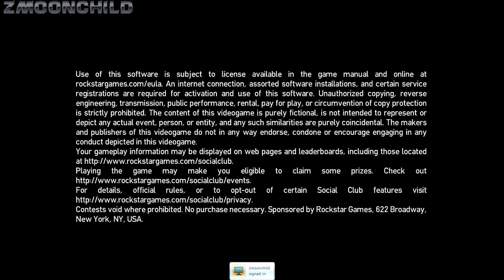GTA IV Starter Save 1968 part 53